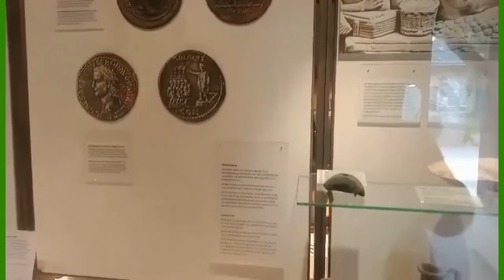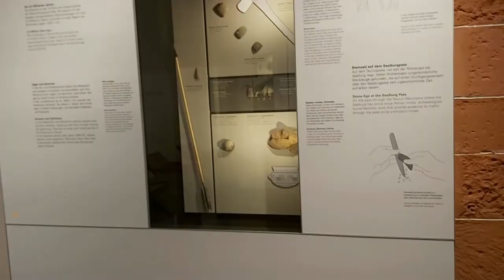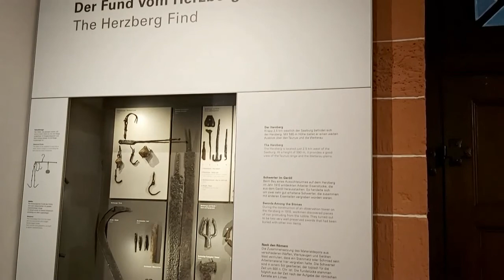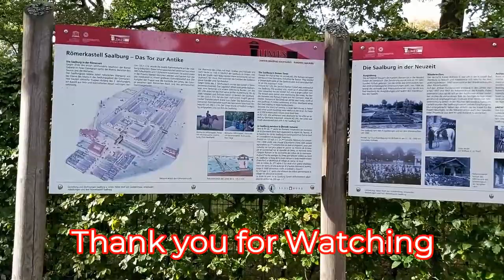Saalburg (Römerkastell Saalburg), Archaeological Park /Archäologischer Park, Germany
The Saalburg is a Roman fort located on the main ridge of the Taunus, northwest of Bad Homburg, Hesse, Germany. It is a cohort fort, part of the Limes Germanicus, the Roman linear border fortification of the German provinces. The Saalburg, located just off the main road roughly halfway between Bad Homburg and Wehrheim is the most completely reconstructed Roman fort in Germany. Since 2005, as part of the Upper German limes, it forms part of a UNESCO World Heritage site.(Wikipedia)

Die Saalburg ist ein römisches Kastell auf dem Hauptkamm des Taunus, nordwestlich von Bad Homburg, Hessen, Deutschland. Es ist ein Kohortenkastell, Teil des Limes Germanicus, der römischen linearen Grenzbefestigung der deutschen Provinzen. Die Saalburg, direkt an der Bundesstraße etwa auf halbem Weg zwischen Bad Homburg und Wehrheim gelegen, ist das am vollständigsten rekonstruierte Römerkastell Deutschlands. Seit 2005 gehört er als Teil des Obergermanischen Limes zum UNESCO-Welterbe. (Wikipedia)